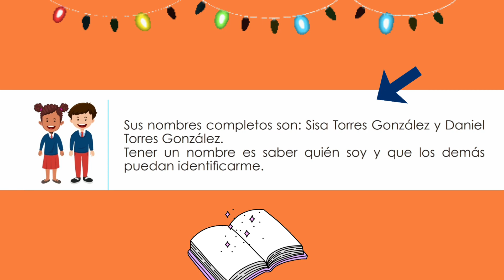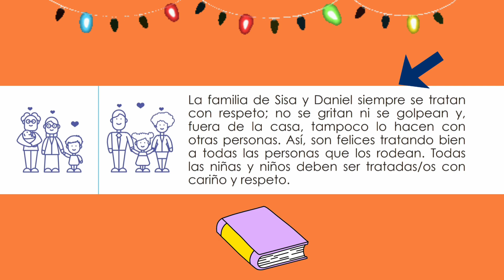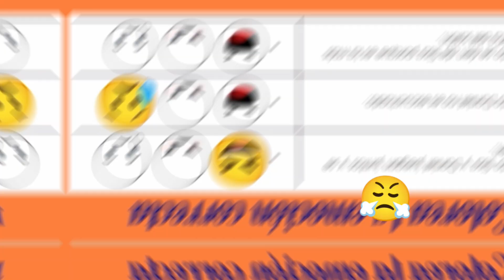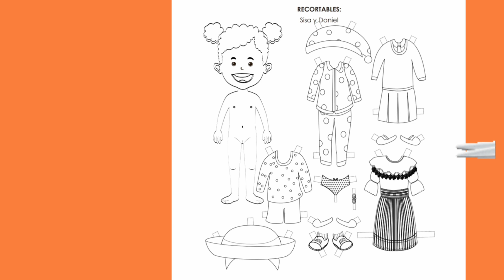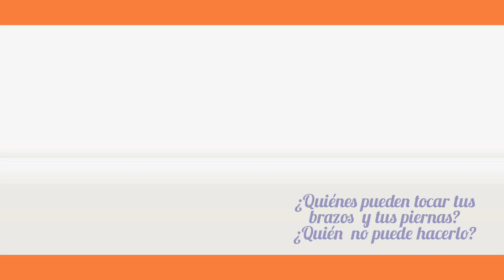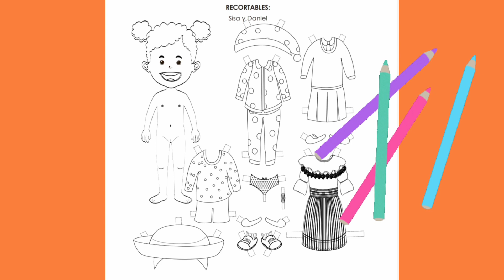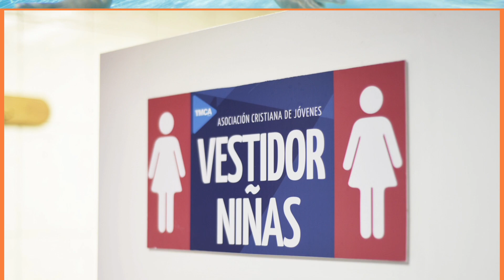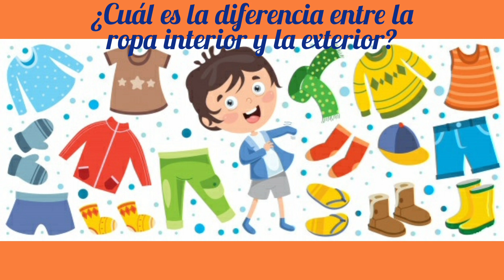PROYECTO BUEN VIVIR. PRIMER SEGUNDO GRADO. COSTA- SIERRA- AMAZONIA Y GALAPAGOS TODA LA ACTIVIDAD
PROYECTO BUEN VIVIR
ESTE  PROYECTO  SE TRABAJA EN TODAS LAS REGIONES DEL ECUADOR CON SEGUNDO GRADO BÁSICO: COSTA - SIERRA - AMAZONÍA - GALÁPAGOS
NOMBRE DEL PROYECTO: El maravilloso mundo de los derechos
SON 5 ACTIVIDADES -  SI ERES DOCENTE DESCARGA  UN CORTADOR DE VIDEO. ASÍ HAGO YO JIJII

NO SALTES LOS ANUNCIOS. GRACIAS
TAMBIEN SIRVE PARA PRIMER GRADO